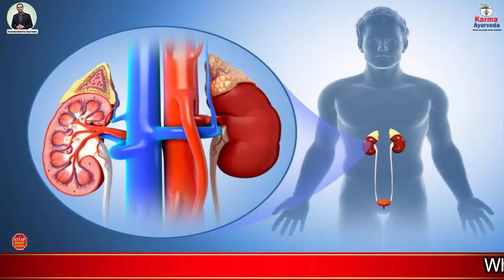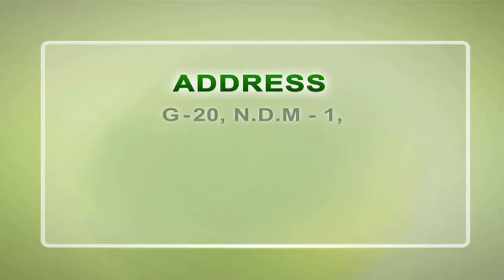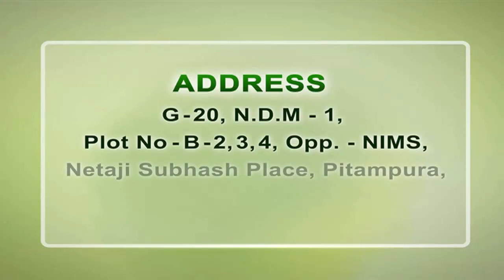जड़ी बूटियां जो हैं किडनी के लिए फायदेमंद | How herbs are beneficial for kidney functions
Our ancestors are using many herbs in the treatment of many diseases and health disorders. Ayurveda is that ancient science of kidney disease treatment which is helping people since ages to be free from many health complications and so that from kidney disease. By following these principals of Ayurveda, Karma Ayurveda had marked its name as the best ayurvedic kidney care center since 1937. Kidney treatment in Ayurveda is the only solution approaching which people can keep themselves away from dialysis and kidney transplant like surgical procedures.

Here in the above video, we shared how herbs can help in improving kidney functions. Our kidneys work to remove the waste and toxins out of our body; hence every individual needs to detox kidneys. Almost every kidney patient get advised to be on dialysis by the allopathic doctors, at the stage of kidney failure. Ayurveda is the only way which is saving people from such procedures and is helping them to be cured naturally.

Herbs included in ayurvedic medicines helps in the right detoxification of kidneys and hence help in the repairing of its overall functions and parts. The above video shared some herbs which help in the detoxification of kidneys.

These herbs include:

• Garlic: This contains anti-bacterial, anti-inflammatory, and anti-fungal properties which help to clean your kidneys.

• Turmeric: This helps to cure kidney infection as it contains curcumin which kills infection-causing bacteria.

• Ginger: This herb is been used in ayurvedic kidney treatment since long. It kills infection-causing bacteria and helps to aid kidney infection.

• Dandelion root: This root cures urinary disorders, acne, jaundice, anemia, and liver disorders.

• Parsley: This herb eliminates the waste material from the body and helps to improve its functioning.

• Cranberry: This delicious fruit is very effective for damaged kidneys. This helps to decrease the level of calcium oxalate and to cure kidney infection.